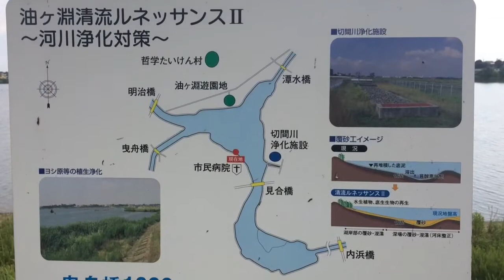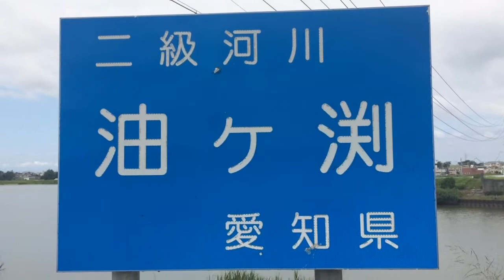油ヶ淵 愛知県バスフィッシングスポット ブラックバス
愛知県にあるバスフィッシングスポットの油ヶ淵の紹介です。安城市と碧南市にまたがる天然湖で、高浜川と新川の流れ出しがあります。バス釣り、釣りスポット、釣りポイント、ブラックバス

油ヶ淵　バス釣りポイント

高浜川　バス釣りポイント

稗田川　バス釣りポイント

長田川　バス釣りポイント

朝鮮川　バス釣りポイント

半場川　バス釣りポイント